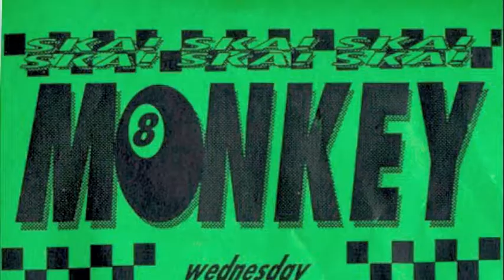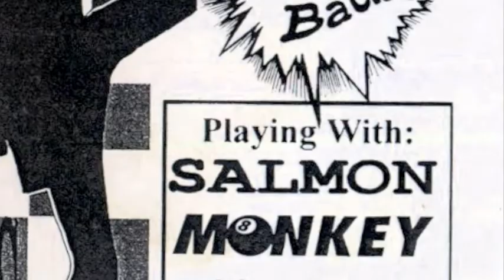MONKEY - Tommy No A Go-Go (classic 90's)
This Homage-Collage, has been assembled to showcase only band members that were in Monkey from 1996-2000.